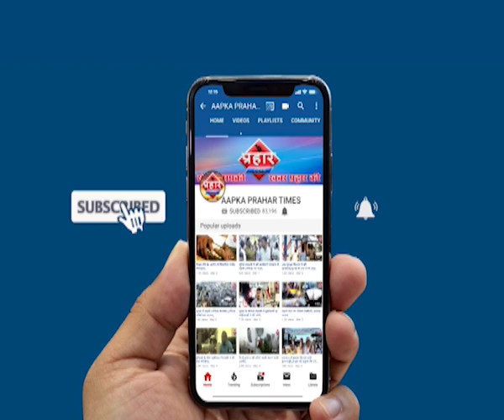चॉल का स्लैब गिरने से हड़कम्प जर्जर हो चुकी है चॉल | islamuddin khan | Prahar Times -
चॉल का स्लैब गिरने से हड़कम्प
जर्जर हो चुकी है चॉल | islamuddin khan,
कल शाम को कैलाशनगर में मकान का स्लैब गिरा

चॉल काफी जर्जर हो चुका है,कई जगह प्लास्टर गिरे है,

prahar times